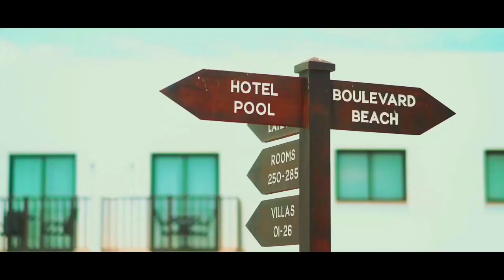"Uno dos" Factory - EQUATORIAL GUINEA MUSIC HD 2019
WE LOVE EQUATORIAL GUINEAN MUSIC